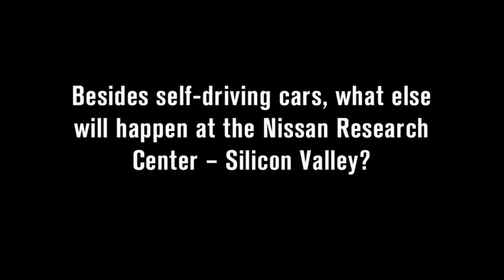Ex-NASA Artificial Intelligence Expert Discusses Self Driving Cars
Dr Maarten Sierhuis, former NASA artificial intelligence (AI) expert, discusses autonomous vehicles, urban architecture and the future of car design. Full story